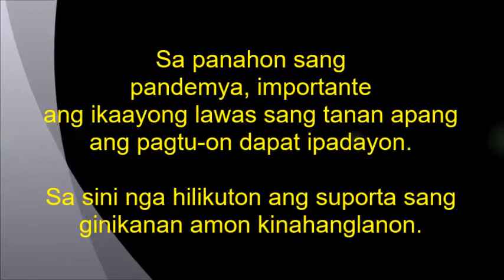Don Eustaquio Hofileña Memorial Elem.School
"Happy World Teachers" Day" 2020